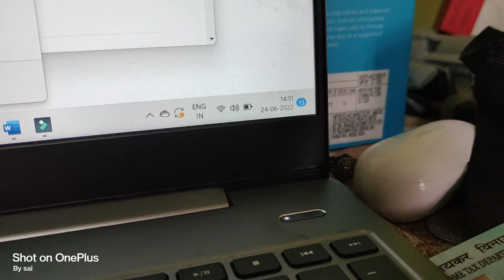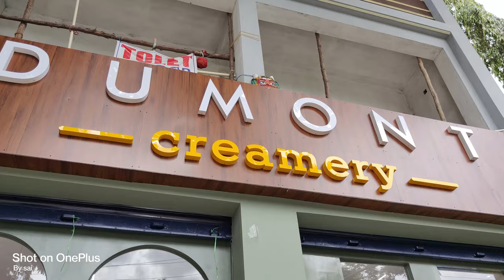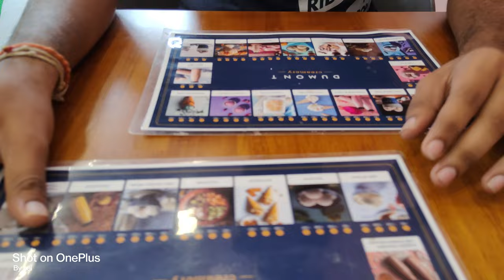amazing ice creams in nellore by sai vlogs | dumont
amazing ice creams in nellore by sai vlogs | dumont |nellore vlogs

Dumont is a reputed brand in the Ice cream market with 28 outlets across the country. They are known for organic ingredients.  " I really liked all the quality and taste of the ice cream here. The Gajar Halwa flavor is indeed a delight. The texture of the ice cream is very good and the quality is also top-notch.
Pure milk from countryside farms, handpicked fruits from lush plantations, and the magic touch of their experts come together to create the most tasteful delights called Dumont.
newly launched the stores in nellore

Do visit us and let us know which flavor you like the most.
Widevarietyoftreats, using the highest quality ingredients sourced from all over the world, we are able to ensure that there is something special in every cup, spoon and bottle.